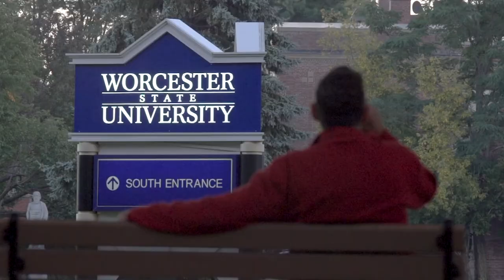Chamber Exchange: "Operation Welcome"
In this segment of Chamber Exchange: The TV Show, host Tim Murray is joined by President & CEO of United Way of Central MA, Tim Garvin, and Broker/Associate/Realtor at RE/MAX Advantage, Tony Economou to discuss a new collaborative program to support Afghan evacuees arriving in Central Mass. The Chamber, United Way, Worcester Together, Tony, and other organizations including Ascentria Care Alliance and Refugee and Immigrant Assistance Center (RIAC), are working together on this initiative. Do you have a vacant residential property (or know of someone who does) and are willing to help with this mission?

First air date: December 19, 2021